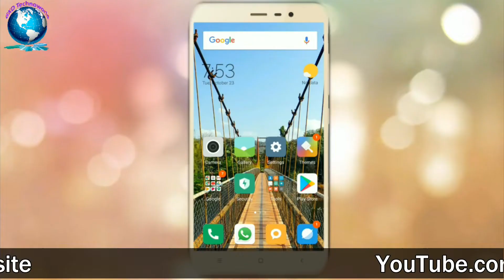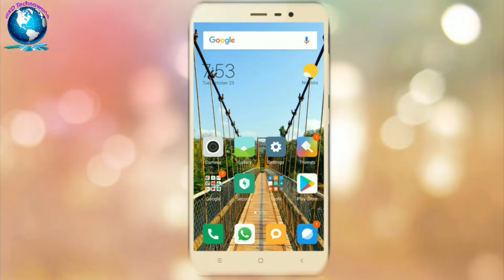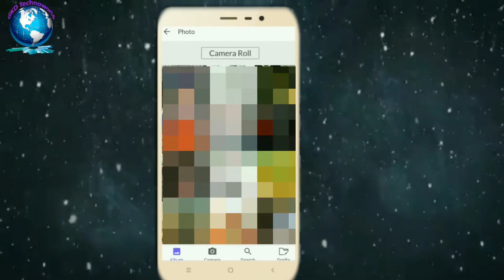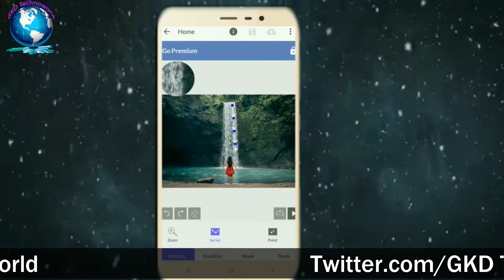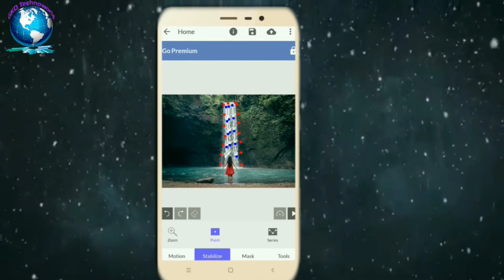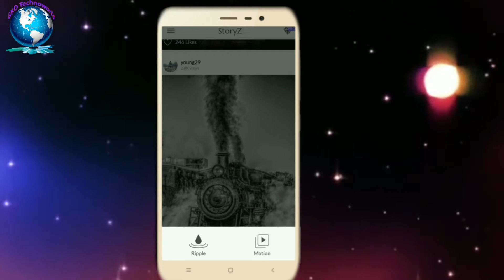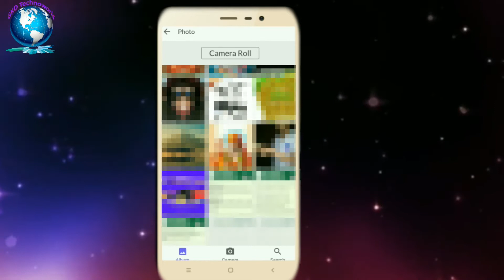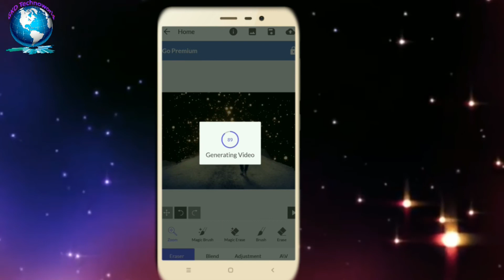Ab kisi bhi photo me daalo jaan || अब किसी भी फोटो में डाले जान by GKD Technoworld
GKD Technoworld,

Dosto aap es video me sikh sakte hai ap apne koi bhi photo me effect k saat saath us me jaan bhi daal sakte hai

Dosto agar ap ko bhi sikhna hai to es video ko thoda bhi skip mat kariye ga warna ap ko nahi smaje ga esliye es video ko shuru se le k last tak jarur dekhiye ga

Kaise Jaane Kisi K Bhi Mobile Baare Me || कैसे जाने किसी के भी मोबाइल बारे में

What's app use karte ho to ye video jarur dekhe || What's app Secret Language chat Trick

एक क्लिक से आप बहुत सारा काम कर सकते हो || Ek click se aap bahot saara kaam kar sakte ho